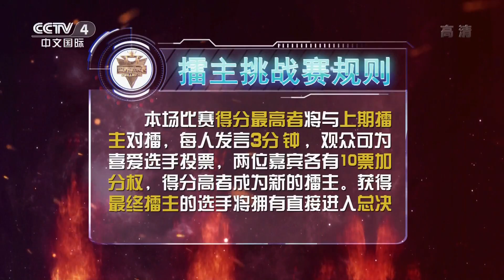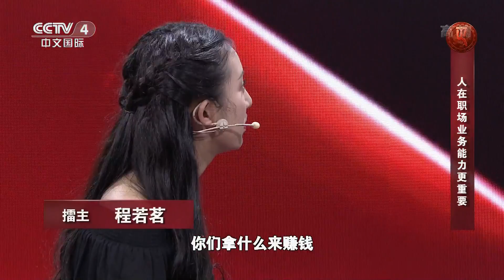[世界听我说]擂主挑战赛 高俊飞VS程若茗 职场上业务能力和人际关系哪个更重要？| CCTV中文国际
[世界听我说]擂主挑战赛 | CCTV中文国际
《世界听我说——全球华人辩论大会》是一档弘扬中华文化和展示全球华人风采的创新型辩论节目。从全球五大洲选拔出了不同社会背景、不同年龄和不同职业的华人参加节目预选赛的录制，通过预选赛考核的32名选手将组成辩客团，全程参与节目，在每一场辩论赛中充分展示自己的知识储备、思辨能力、表达能力和情绪感染能力。辩论赛的辩题既包括关系社会发展的大问题，也包括和每个人的生活息息相关的问题，涵盖海内外华人生活的方方面面。